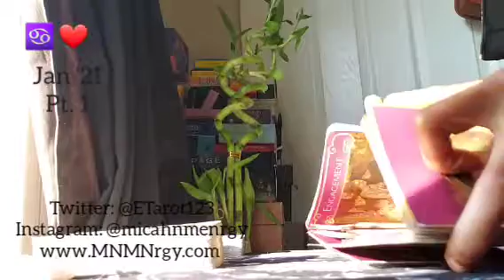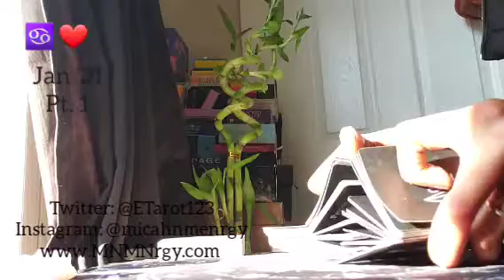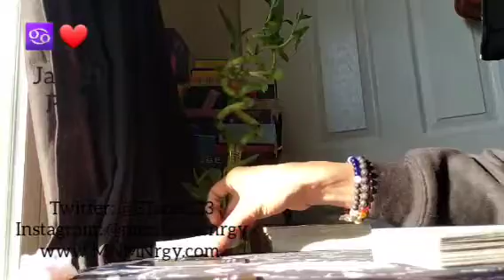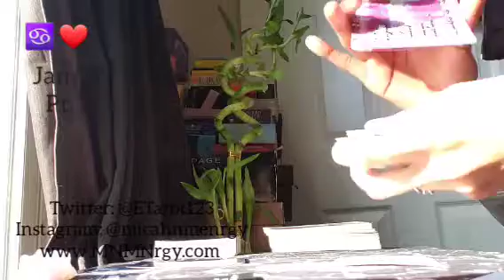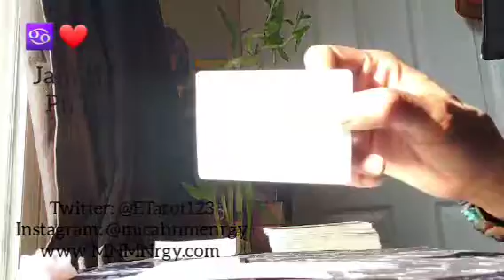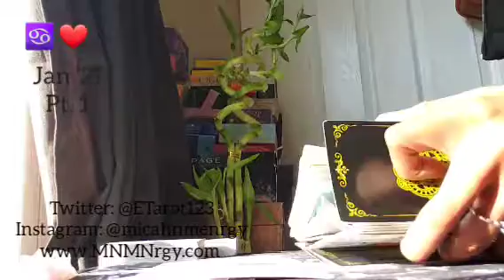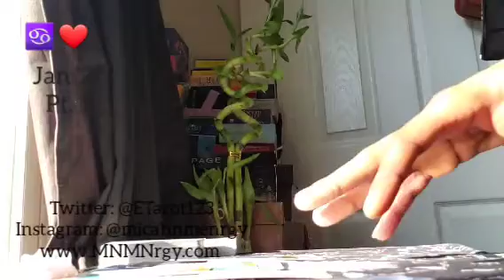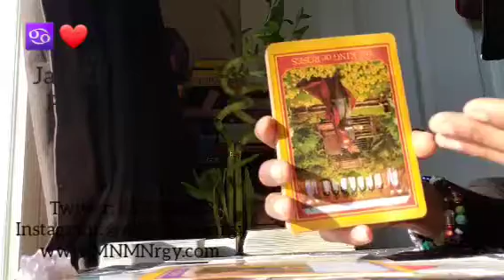CANCER ♋ LOVE ❤ JANUARY 2021 ❤ Playing Their Cards Right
New Year's Blessings!!!

General LOVE message

Namaste
Empress Gem 🙏🏾❤🧿